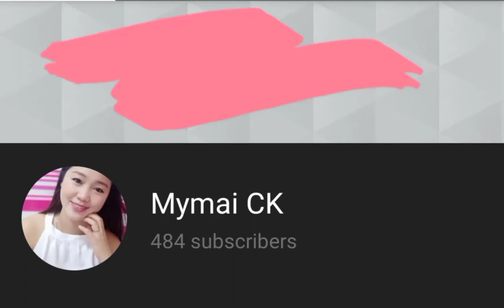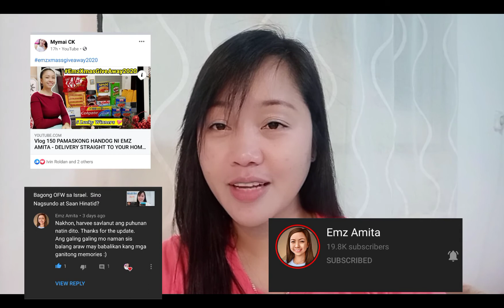Day14 Quarantine in Israel. Last Vlog ko na po😭😭😭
Day14 Quarantine in Israel.
last vlog ko na to...